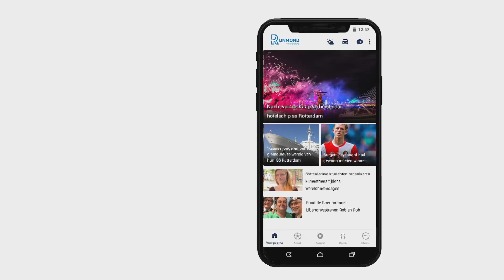Vlaardingse stadsduiven genomineerd voor beroemde internationale fotoprijs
De Vlaardingse fotograaf Jasper Doest is opnieuw genomineerd voor een grote internationale fotoprijs. Ditmaal geen exotische taferelen of dieren, maar gewoon twee Vlaardingse stadsduiven die de hoofdrol spelen. "Je moet wat als je door de pandemie zelf niet kunt vliegen", lacht Vlaardinger Doest.